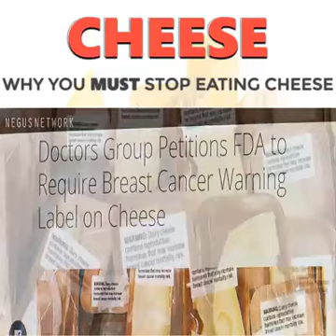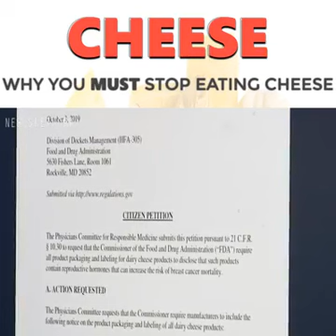Cheese why must stop eating cheese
Everyone stop eating cheese 🧀